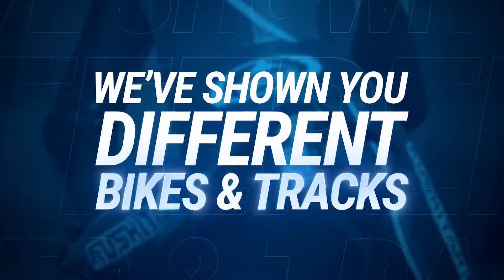Ride 4 - Trailer Reaction - News - Highlights - PS5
THE ULTIMATE BIKING EXPERIENCE FOR ALL RACE LOVERS.
RIDE 4 brings the challenge to a whole new level of realism: hundreds of bikes, tracks, and riding gears replicated to the finest detail with the most advanced technologies. A competition like never before. It’s 4 real!

We are all about Gaming Playing. Playing games is our passion. We know it is your passion too, so let's play and enjoy together.

Gaming Playing
The In-House Gamers